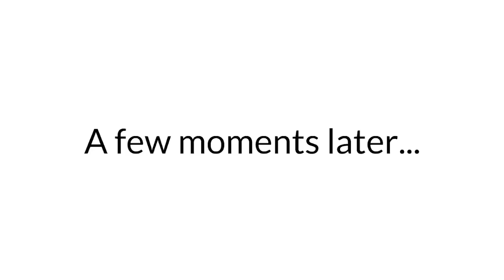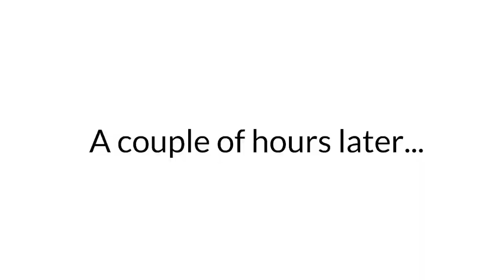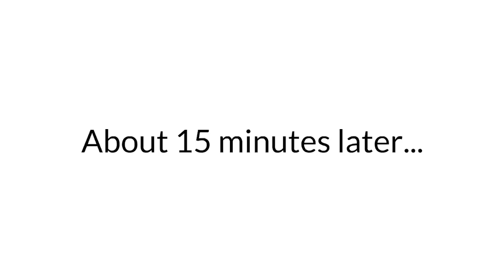Lyson Episode 4: Lyson's Computer Quest (Part 1/2)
Timestamps:
0:00 - Intro
0:30 - No Computer Day
3:35 - The Idea
6:42 - Lori's Take
10:37 - Frankie's Take
14:53 - Dot to the Rescue?
17:14 - Outro